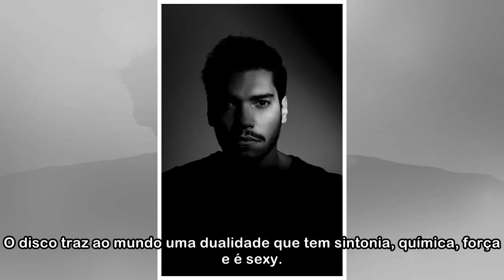WÄLS SESSIONS ESTÁ DE VOLTA!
Foram duas temporadas em 2017. Durante 10 quintas-feiras, o parklet situado em frente ao Wäls Gastropub, na Rua Levindo Lopes, recebeu um recorte da música autoral produzida nas Minas Gerais. Do rock ...